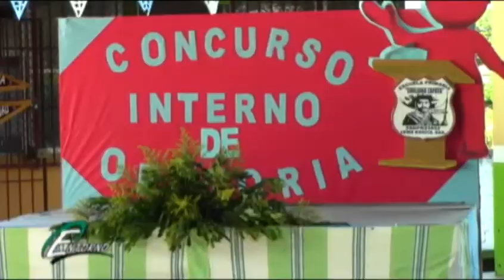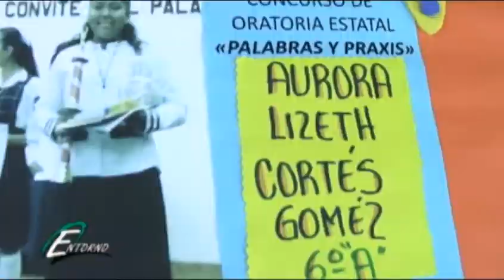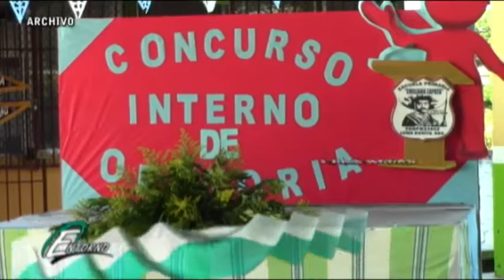Programa 23 de junio 2014 web 003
Aquí puede ver.- La Escuela Emiliano Zapata, participa en el concurso estatal de oratoria, celebrado en la ciudad de Oaxaca, trayeéndose una cuarto y sexto lugar--- Se realizó en el Hospital de Isla, la "Semana Nacional del Donador de Sangre" realizaron un recorrido por la ciudad---  El patronato "Unidos por los que menos tienen", del Hospital de Isla, Ver., invitaron a donar sangre---